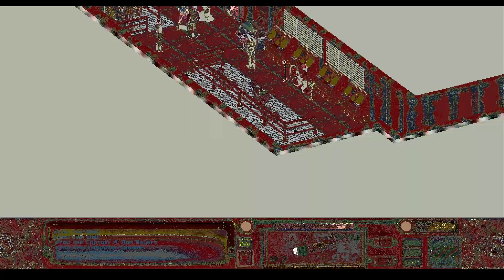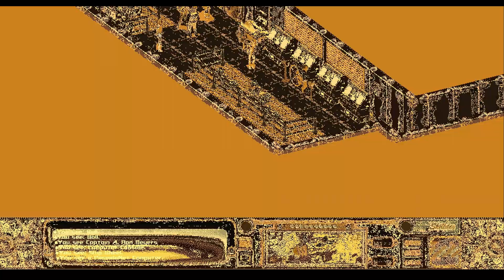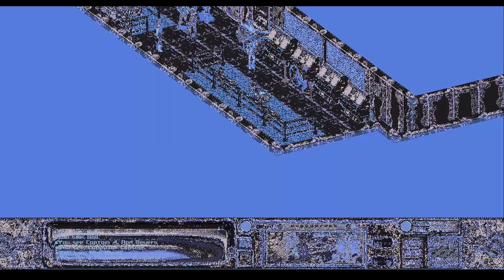Assassinating Cult Leaders to Get Gas | Fallout 2 Playthrough - Episode 42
Fallout 2 Playthrough, gameplay and Let's Play - Episode 42

Brett Steel and friends agree to assassinate the L. Ron Hubbard of the wastelands so we can fill and oil tanker to take us to the Enclave base.